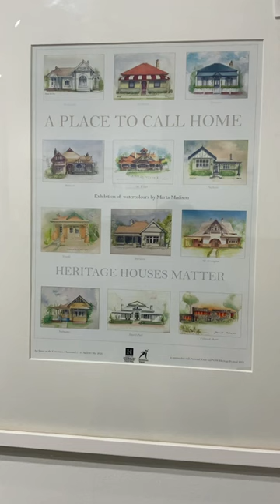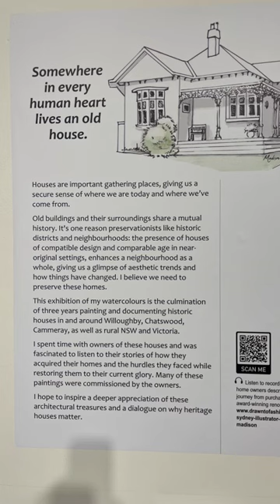A Place to Call Home exhibition 4 Mar – 5 May 2024 online video cutter com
A place to call home: why heritage houses matter. Exhibition of watercolours by artist Marta Madison

Marta Madison is an author, public speaker, and fine artist specialising in fashion and architectural paintings. Her art practice normally focuses on fashion illustration and fine art, but since 2021, she has embarked on a series of watercolour portraits of homes built in Federation Queen and Arts and Crafts styles in NSW and Victoria. This fascination with art and heritage houses came about during a walk around her neighbourhood of Crows Nest, Willoughby and Cammeray in 2020.

"Somewhere in every human heart there lives an old house", says Marta. "Houses are important gathering places, giving us a secure sense of where we are today and where we have come from. Old buildings and their surroundings share a mutual history. It's one reason preservationists like historic districts and neighborhoods: the presence of houses of compatible design and comparable age, in near-original settings, enhances a neighbourhood as a whole, giving us a glimpse of aesthetic trends and how things have changed. This is the reason heritage houses are important and why they matter. We need to preserve these homes."

The tradition of artistic depictions of private homes normally commissioned by landowners to show their status, has been popular for centuries and remains an important historical reference of early architectural styles. Marta is carrying on the tradition of heritage home artist and this solo exhibition will showcase 25 paintings and drawings, sketches and artifacts from her research and practice.

Marta continues, "When settlers arrived in Australia from the UK, they brough this tradition and it became an important source of income for many early NSW colonial artists, such as Eugène von Guérard, Louis Buvelot, William Tibbits, Conrad Martens, Nicholas Chevalier and Thomas Clark. The pictorial legacy left by the 19th century painters of house portraits not only demonstrates the origins of Australian artistic patronage, but also provides an insight into the cultural and social aspirations of successful colonial landowners.

These houses, primarily built in the Federation and Queen Anne styles, also reflect the tastes and talents of the tradespeople and architects from Europe who arrived here in the 1800s. There are wonderful examples throughout Australian cities and rural areas."

"This project has brought me so much joy, allowing me to spend time with the current owners, learning about the histories of the houses, how they were lovingly restored and what the houses mean to them. Recordings of homeowners reliving their journey from dereliction (in some cases) to award-winning renovation are available on my It is fascinating to listen to their stories of how they came to acquire the homes and the hurdles they faced as they tried to realise the dream of restoring them to their current glory."

Each artwork is A3 size and shows the front facade of each house as seen at street level. Descriptions of each house painting are available in an extensively researched catalogue which visitors can purchase. Marta will be available during the exhibition as artist-in-residence, to greet visitors and talk about her journey as a heritage artist and impart the knowledge she's gleaned from her time researching the homes. She self-published a book of her fashion illustrations in 2021 called, Girl Can Draw, available in good bookstores and through

In closing, Marta says, "I hope to inspire a deeper appreciation of heritage houses within the community and start a dialogue on why these houses matter. It made sense to involve the Australian Heritage Festival, thus the exhibition will coincide with NSW Heritage Month,18 Apr-19 May 2024. Exhibition venue: Art Space on The Concourse, Chatswood, 24 April -05 May 2024, 11-5pm Wednesday to Sunday.